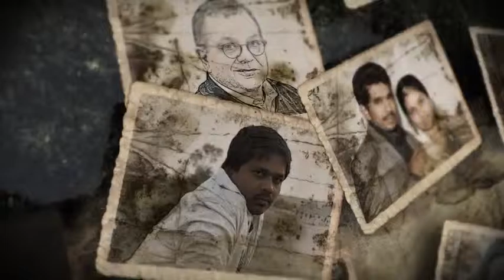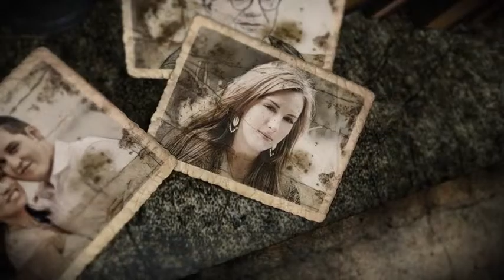Golden Memories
45 Main Placeholders and 5 sub placeholders
01 Placeholder For Logo or Text